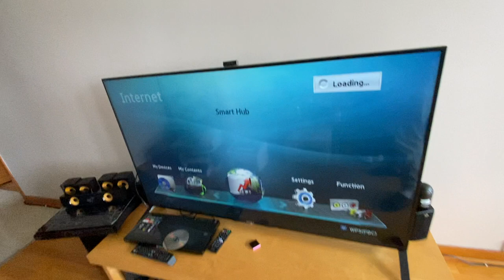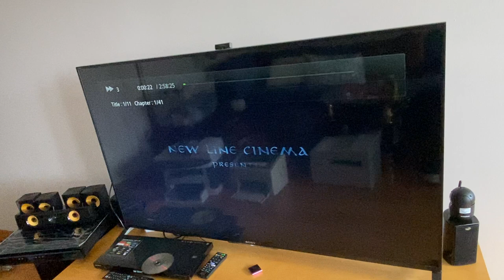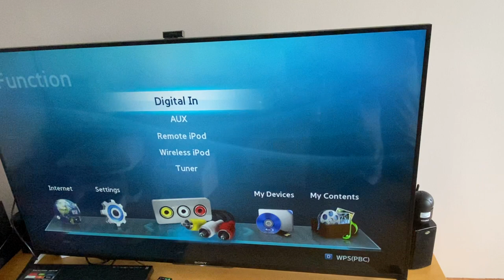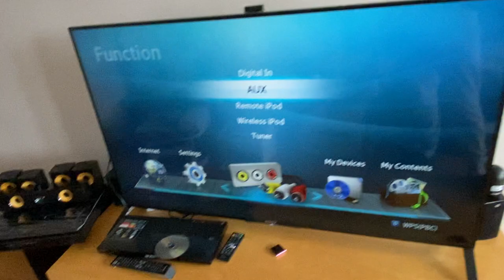Samsung HT-D5210C Full HD 3D Blu-Ray Disc 5.1 Channel Home Theater System Full